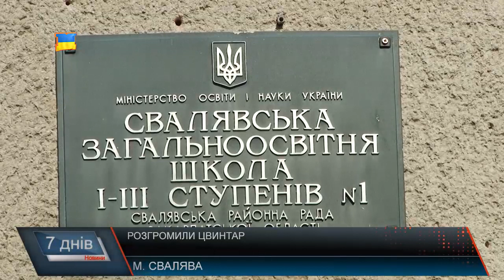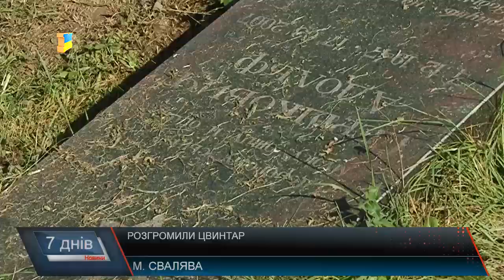У Сваляві зруйнували кладовище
Дедалі частіше трапляються випадки вандалізму на цвинтарях, нерідко люди, які відвідують могили своїх померлих родичів, зауважують, що зникають глечики для квітів, вінки. Втім, коли хулігани руйнують надгробні плити, зривають хрести – це верх цинізму, - принаймні споконвіків так вважалося у вкрай толерантному та доброзичливому до різних народів та конфесій Закарпатті. Але самих вандалів жодні норми моралі, вочевидь, не бентежать. На Єврейському кладовищі у Сваляві вандали зруйнували надгробки